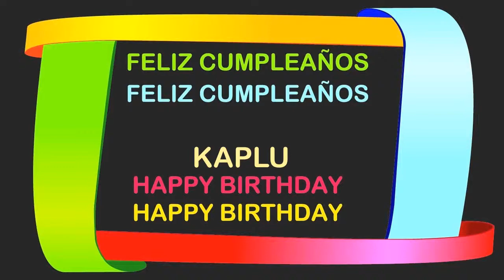Kaplu Birthday Postcards & Postales